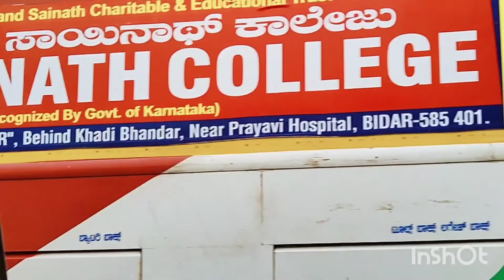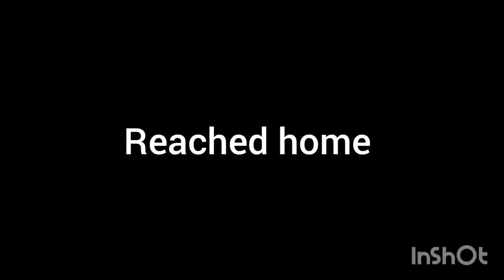Going to Bidar | Karnataka vlog series#7